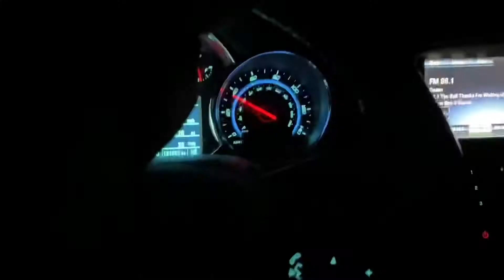A Day In The Life | Logan Wiley Soccer Player | 365 Days Series To Sign Pro ⚽️ Contract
Welcome to Logan Wiley-Soccer
Following Logan Wiley’s Soccer Career. Logan is a Player, Coach, and Soccer Instructor for all ages of players

Sub Goal: 1K in progress…

A DAY IN THE LIFE. GYM AND TRAINING! Getting better 1% each day

All about consistency! It’s been a great journey so far and I’ve been loving expressing my content to you all!
We keep going! Enjoy the video💪🏼l

I got 365 DAYS to sign a PROFESSIONAL contract!!! More videos, more soccer, more opportunities for this 2022!!! It’s going to be a great year I can feel it!!!
Player CV:

Name: Logan Wiley
Birthdate: 04/22/1997
Height: 5’8
Weight: 150
Position: CAM, CDM, Winger
Current Club: Free Agent
Previous Clubs: Lexington Landsharks (OVPL)

OCD: Moosh & Twist - Don't Think About It (Prod. Louis Bell)

First song
Song: Want It
Second Song
Song: Jester
Artist: Ballpoint

Genre Music: Motivational - Workout - Trap - Training

Song: Running Away
Artist: Tobu & Marcus Mouya
Concord Music Publishing, LatinAutorPerf, BMI - Broadcast Music Inc., and 5 Music Rights Societies

Song: OK
Artist: NaNa, Marin Hoxha
SoundVault Limited (on behalf of Frequency); BMI - Broadcast Music Inc., ASCAP, Songtrust, and 5 Music Rights Societies

I hope you all who viewed this part of my channel enjoys what I have in store for you!